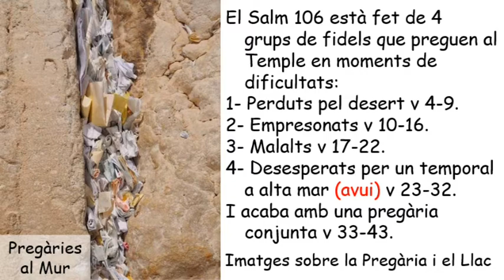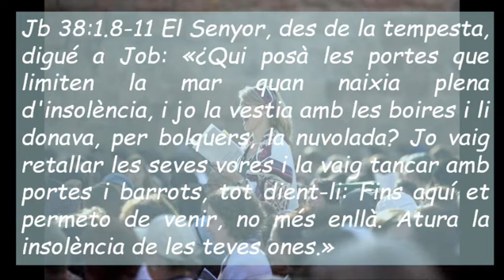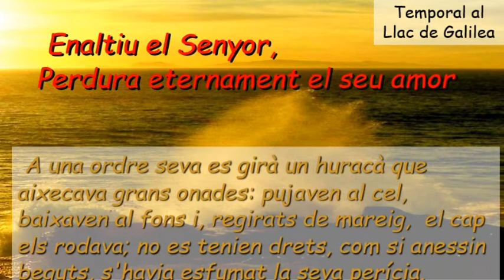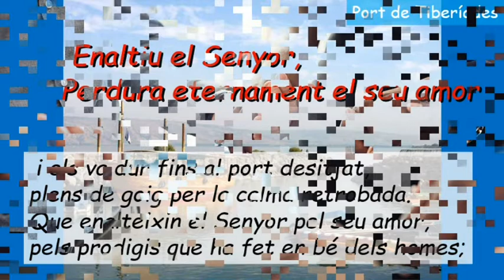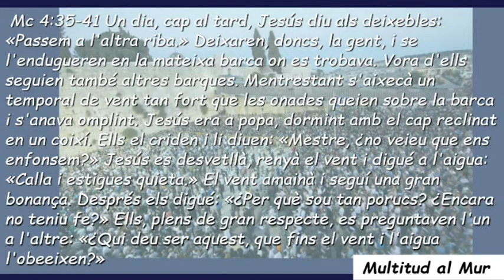Sa106 Diumenge 12 Durant L´Any Cicle B ( Català )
Sa106 Diumenge 12 Durant L´Any Cicle B